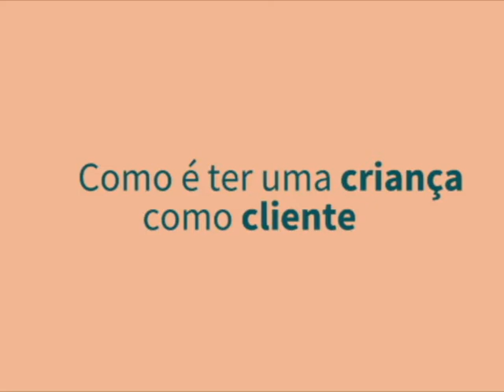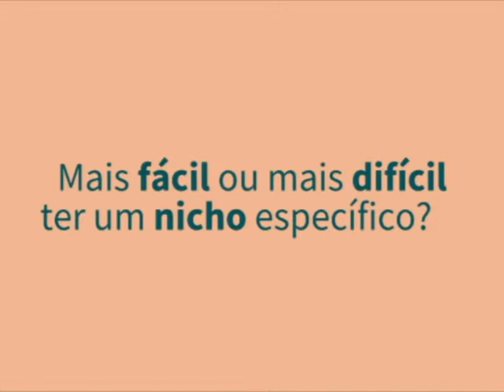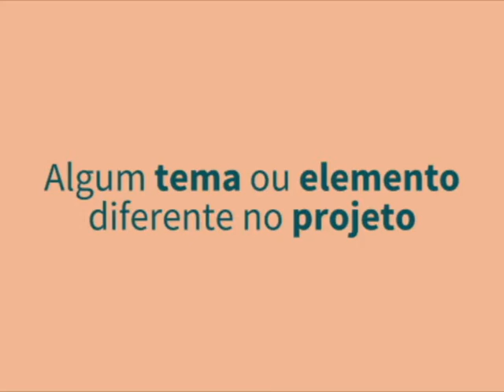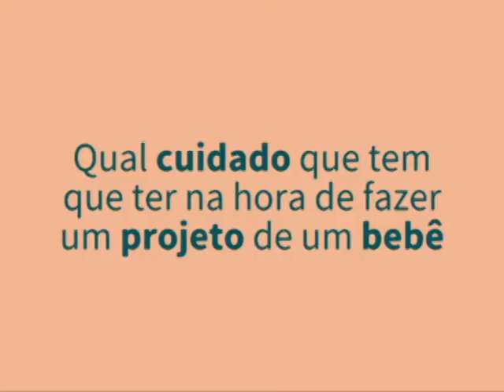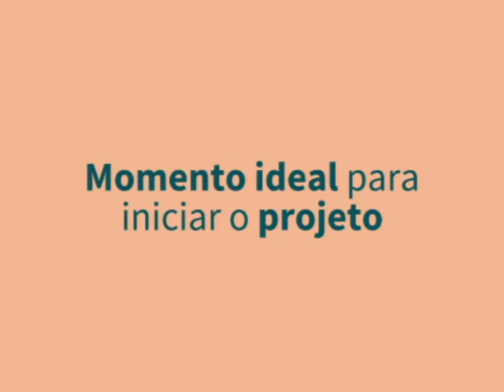MELHORES MOMENTOS DO PODCAST IN LOCO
Participei do Podcast In Loco  contando um pouco como foi nichar para Arquitetura Infantil, como funciona do atendimento até a entrega, qual melhor momento para iniciar o projeto e muito mais... ☺
Selecionei os melhores momentos da entrevista para vocês conferirem!